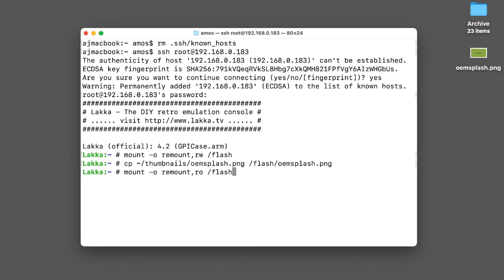Change Splash on Lakka Retroflag GPi Case - macOS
Create an interlaced PNG file called oemsplash.png, copy that to thumbnails folder in GPi then copy from that folder to a hidden folder named flash while changing read/write permissions.

Go to information - Get the ip on the GPi

Terminal:
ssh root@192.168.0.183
root (password root)

mount -o remount,rw /flash

cp ~/thumbnails/oemsplash.png /flash/oemsplash.png

mount -o remount,ro /flash

Other Terminal commands to explore:

Delete file in case of "warning remote host identification has changed"
rm .ssh/known_hosts

Copy file
Cp

List directory
ls -a

Up level directory
cd /
cd flash

find . -name myFile.txt

8bit Fantasy & Adventure - And the Journey Begins